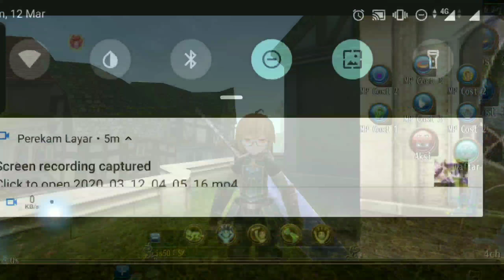TORAM ONLINE - BUILD TWO-HANDED SWORD SESAT?!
Enjoy with my video^^